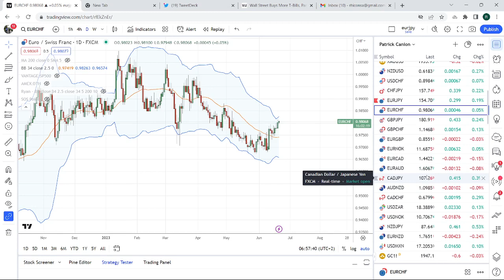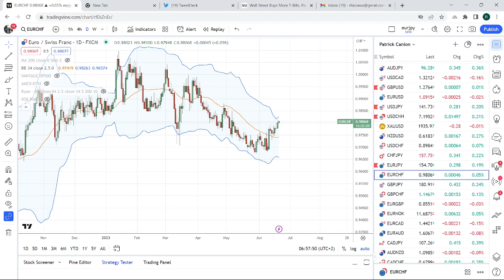FOREX & CRYPTO TRADING Apr 12th an institutional view for individual traders from PrivateerFX